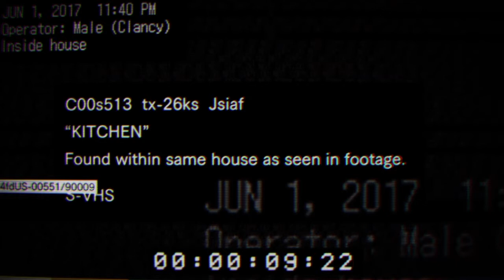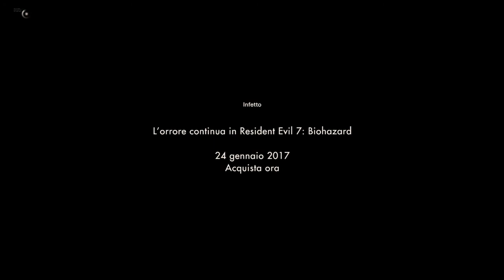Resident Evil 7: Beginning Hour | True Ending / Infected Ending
Infected Ending at 8:32